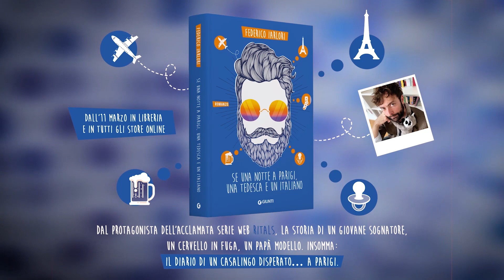Se una notte a Parigi, una tedesca e un italiano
Ragazzi, lo sappiamo, è un periodaccio e quel fortunello di Federico pubblica il suo primo romanzo proprio in questi giorni. Vabbè, visto che nun se po’ uscì de casa, mi sa che tocca leggerselo!